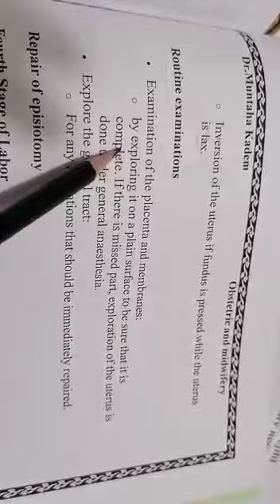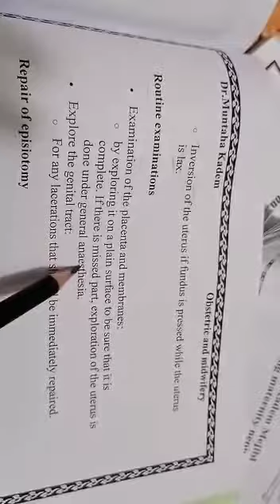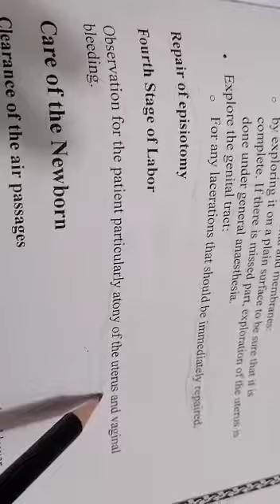محاضرة القبالة المرحلة الثانية